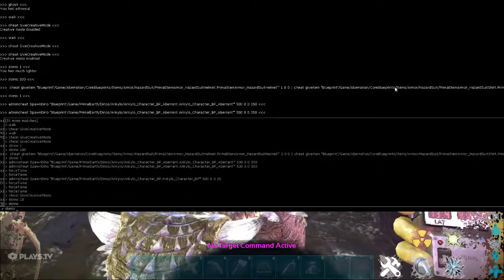No radiaton debuf in hazard zone